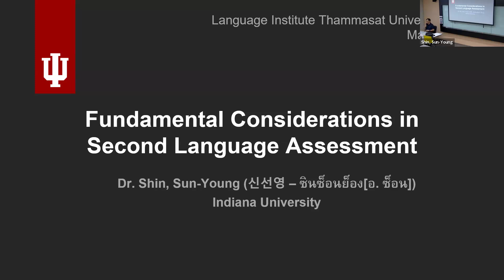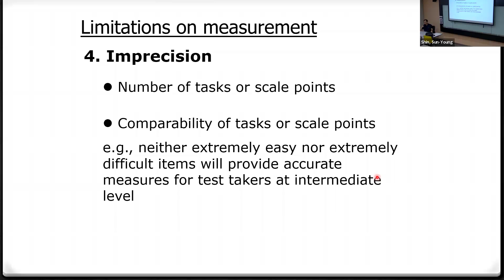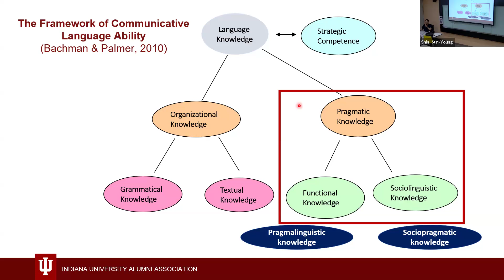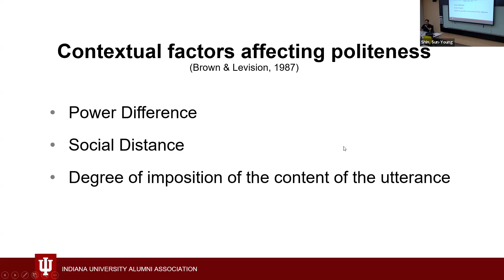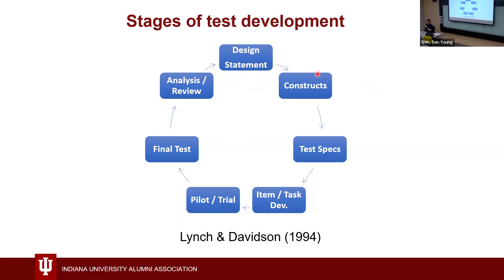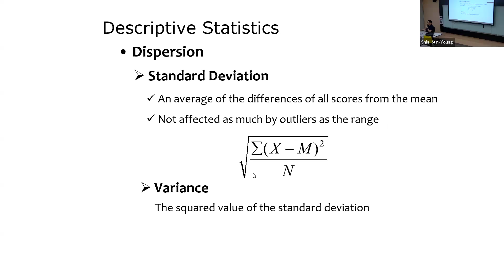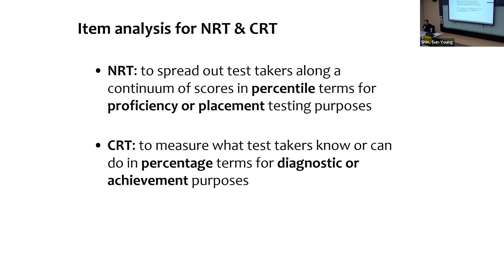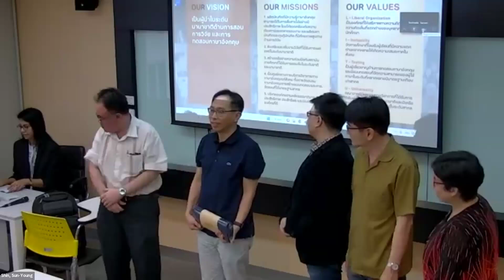Fundamentals of Second Language Assessment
𝗧𝗼𝗽𝗶𝗰: Fundamentals of Second Language Assessment

𝗣𝗿𝗲𝘀𝗲𝗻𝘁𝗲𝗱 𝗯𝘆: Assoc. Prof. Dr. Sun-Young Shin from Department of Second Language Studies, Indiana University Bloomington, USA

𝗧𝗶𝗺𝗲: 9.30 A.M. – 12.30 P.M. (BKK Time)
𝗩𝗲𝗻𝘂𝗲: Room 3F Language Institute, Thammasat University, Tha Prachan Campus (Hybrid option available)